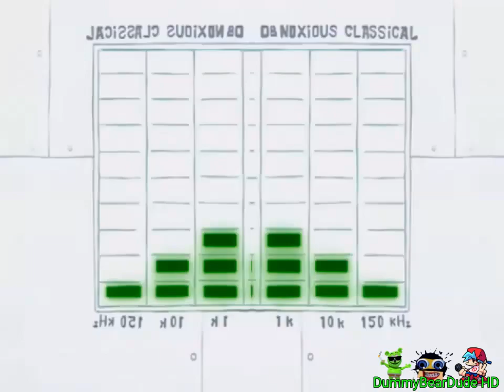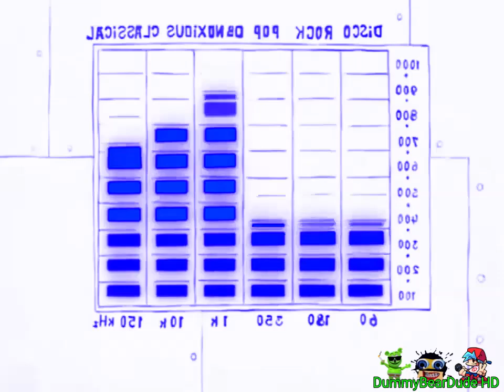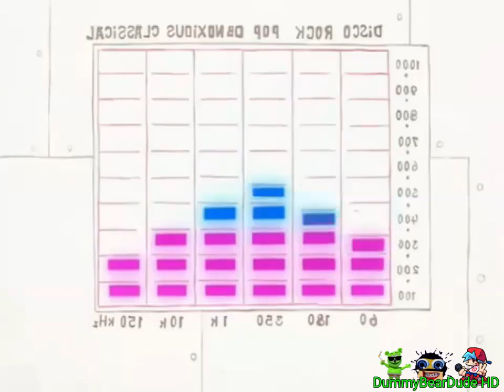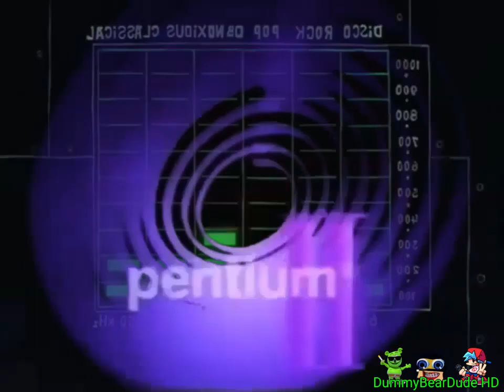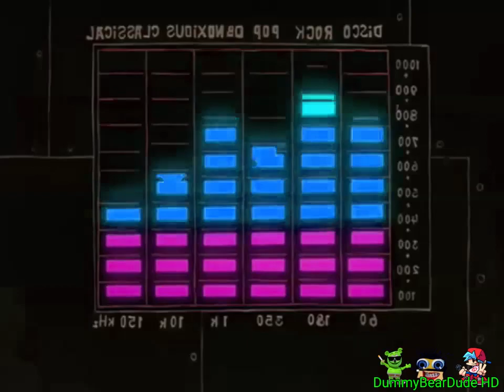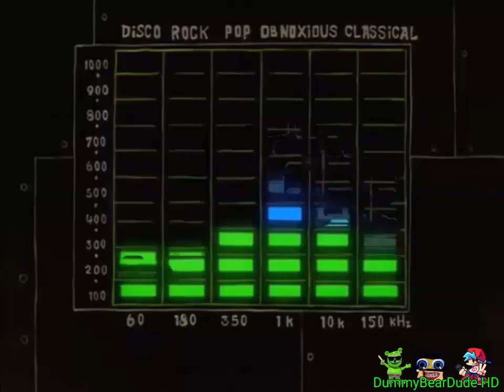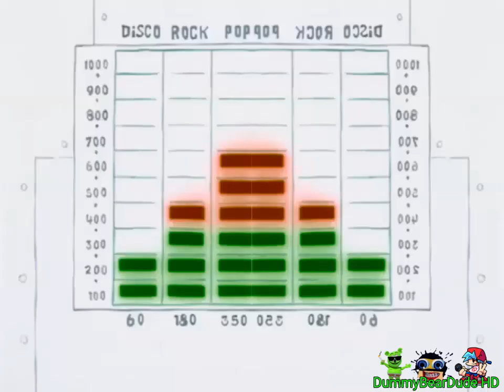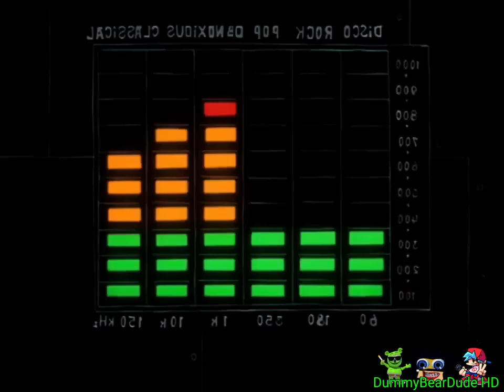Preview 2 Jellyfish Jam Effects (Preview 2 Effects)